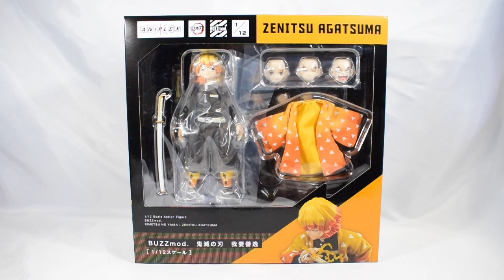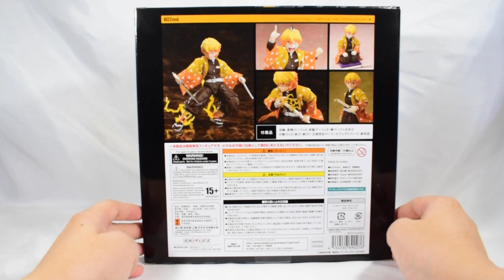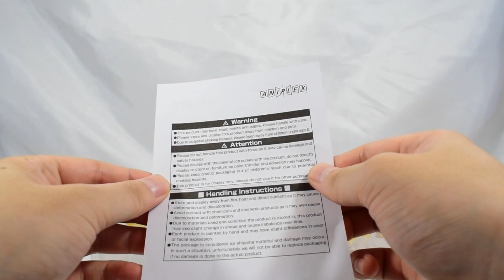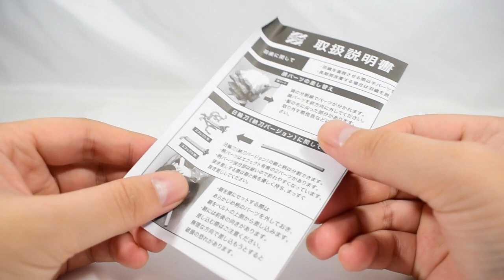【ねぇずこちゃぁぁあああん！！！】BUZZmod. 鬼滅の刃 我妻善逸で遊ぶ！！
【フィギュア動画】

みなさん、元気にしとうね？
「ななぞう」です！
今回も楽しく遊びました！

Twitterもよろしくおねがいします！

TVアニメ「鬼滅の刃」より”我妻善逸”が、1/12スケールアクションフィギュアライン「BUZZmod.（バズモッド）」に登場！